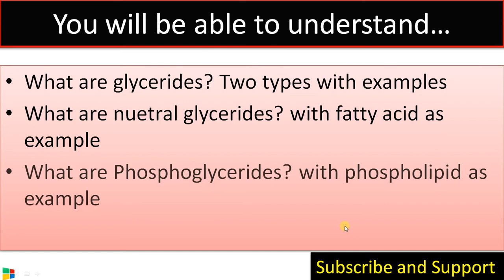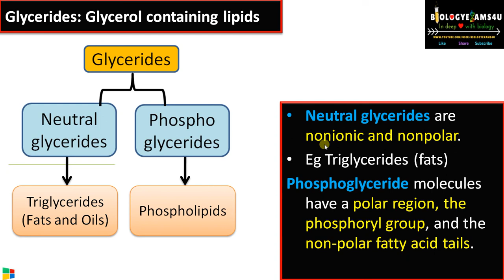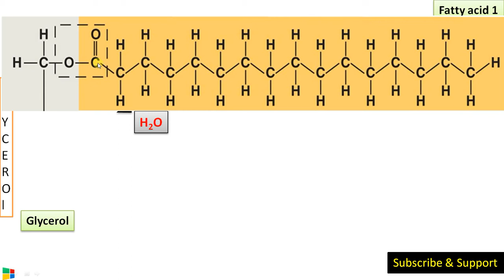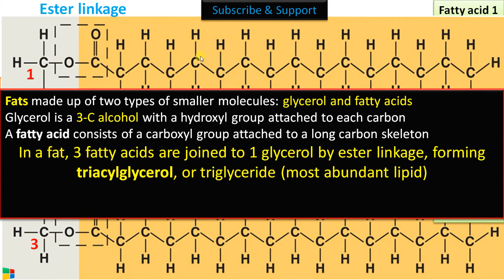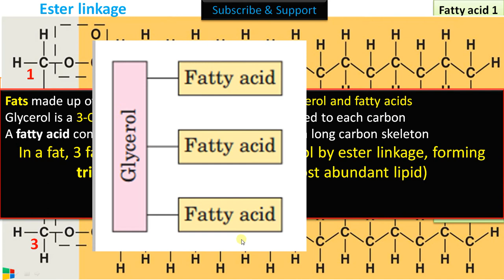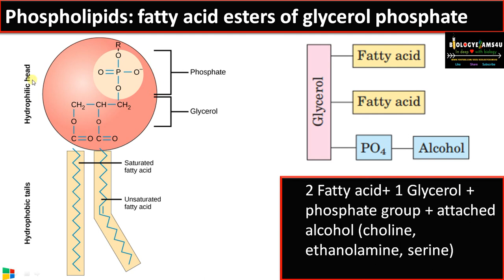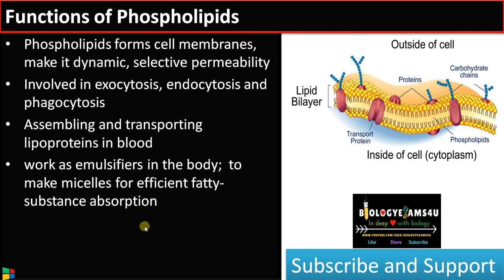What are Glycerides? Neutral Glycerides vs Phosphoglycerides with example|| Lipids-Part 3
Multiple Choice Questions on Glycerolipids

Note on What are glycerides- Neutral Glycerides and Phospholipids

Glycerides Classification 6-minute simple summary
please click on the timeline for that section
00:00|| Introduction
00:43 What are Glycerides? Classification of glycerides
01:33 Neutral Glycerides example fats structure and function
04:25 Phosphoglycerides: Example phospholipids structure and function

What are Fatty acids? Classification; Saturated vs Unsaturated cis vs trans Fatty acid| Lipid Part 2